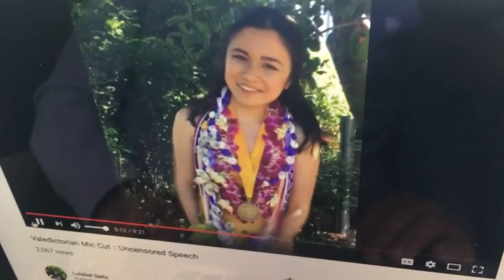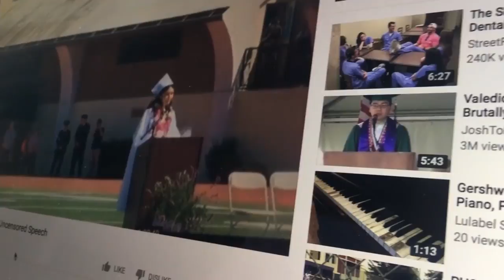Petition to remove Petaluma High School principal who cut mic during speech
Interesting development with Petaluma High School graduated senior Lulabel Seitz. Her story went viral after the school cut her microphone during a valedictorian speech. Staffers worried that she would go off script and talk about a sexual assault against her. One student told us that Lulabel had planned to name the alleged victim.

-- Follow us for breaking news as it happens.